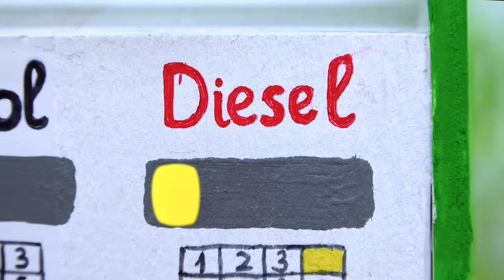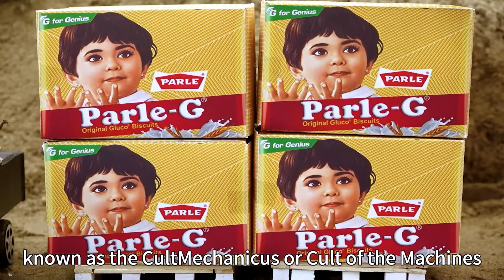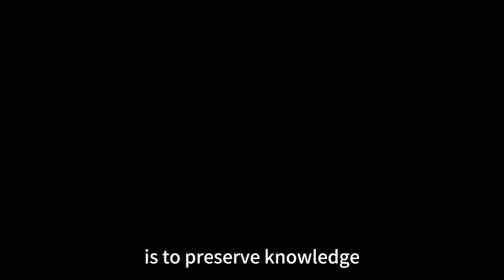DIY Tractor Making train rail for transporting Dairy Cow science project | @DIYTractorStory​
lift machime
concrete machine
concrete mixture machine
house construction
construction
mini cement bag
mini construction
road roller
mixture machine
sand loading truck
keep villa
mini creative
sano creator
tractor trolley
stuck in mud
mud loading
sand loading
Bricks loading
tractor work
tractor
diy tractor
science project
new tractor video
tractor video
mini tractor
mini tractor video
farming
mini tractor
Diy mini tractor
diy farming
chaff, chaff cutter
water pump
diesel engine
mini diesel pump
engine
keepvilla
land leaver
leveling machine
sand loading
stone loading truck
truck
mini truck